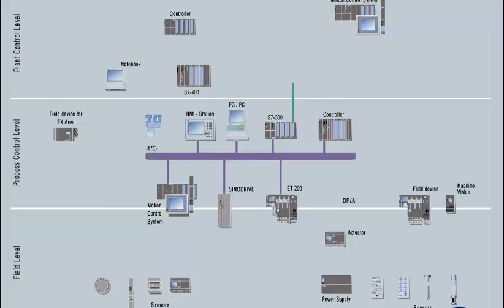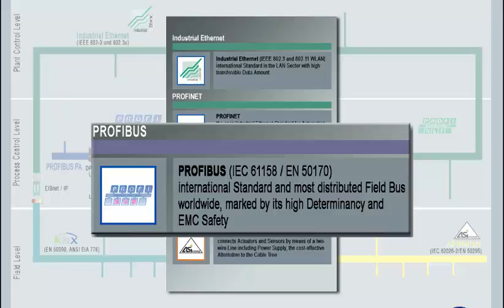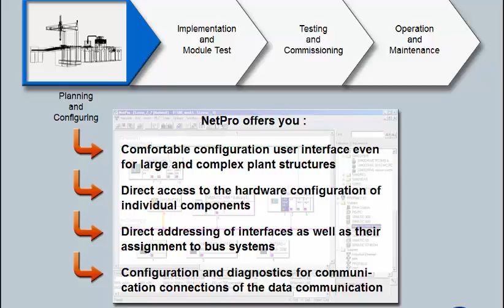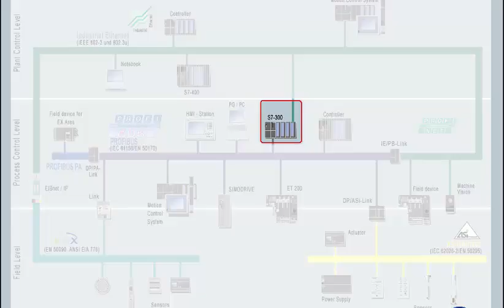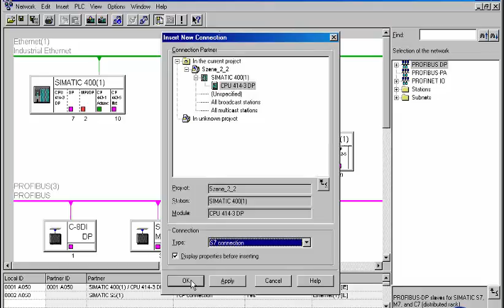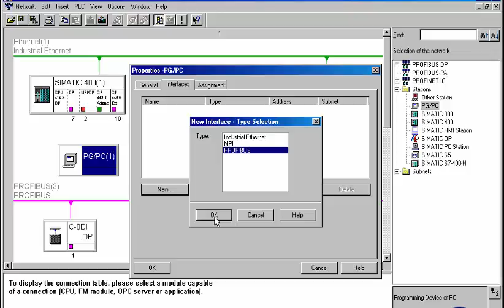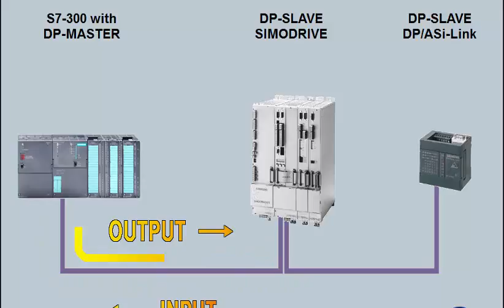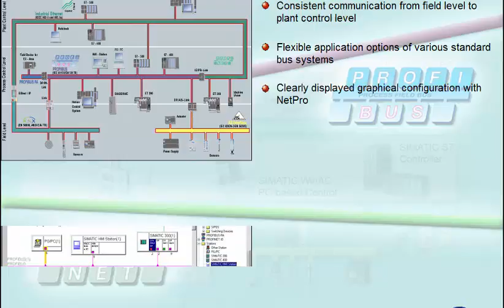PLC Siemens S7 - 300 Basics, Lesson17, Communication with Simatic Step7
in PLC S7-300 Basic Course, i tried hardly to cover the following points:-
Simatic Manager,  Frist Siemens S7-300 PLC Project, Memory and S7-300 PLC Program architecture, Project development, Programming Languages, Counters and Comparators,  Applications with ladder diagram, Temperature Control, output concept, SCL Languages Concept, SCL Graph, Integration with Siemens WinCC, Project Testing and Commissioning tools.

useful links
Mechanical Hydraulic Course